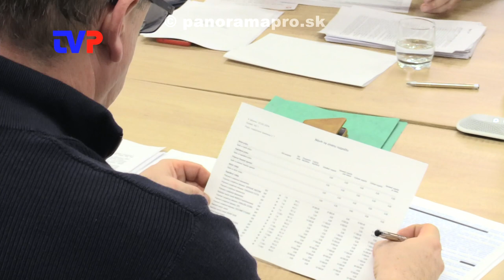1. Obecné zastupiteľstvo poslancov v Hliníku nad Hronom 2024